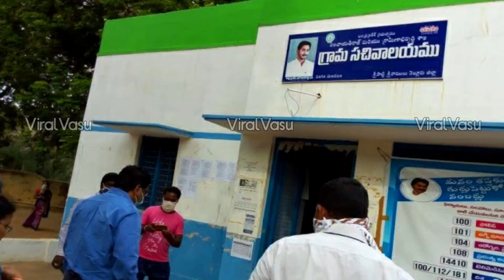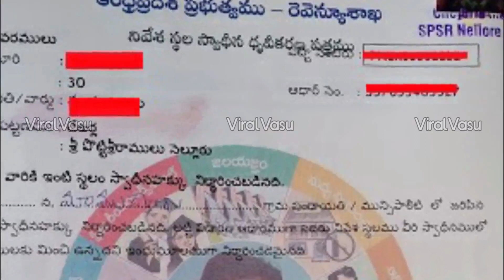గృహ హక్కు నిలిపివేత | Illa Pattalu Money | OTS | JaganannaGruga Hakku Registration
@ViralVasu ViralVasu ots illapattalu EBCNestham AmmaVodi RationCard APLockDown APNightCarfew FreeRation RationCard AmmaVodi LapTopScheme DwakraRunaMafi RythuBharosa YSRRythuBharosa PMKisan YSRRythuBharosa PMKMY ,how to check pm kisan samman nidhi payment status,pm kisan samman nidhi yojana,Find name in pm kisan samman nidhi telugu,Register for pm kisan samman yojna telugu,How to Check your Name PM Kisan Samman Yojana Scheme,viralvasu,how to apply pm kisan,PM Kisan 1st Installment,viralvasu pm kisan,pm kisan 4th installment status,pm kisan 4th installment date,4th installment pm kisan,pm kisan last installment,pm kisan last installment date,PM Kisan,pm kisan 4th installment